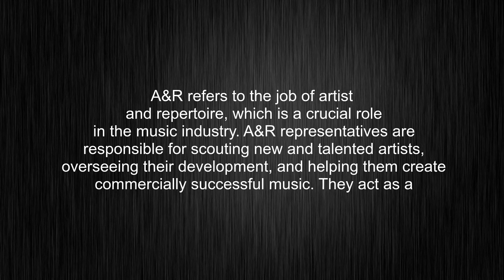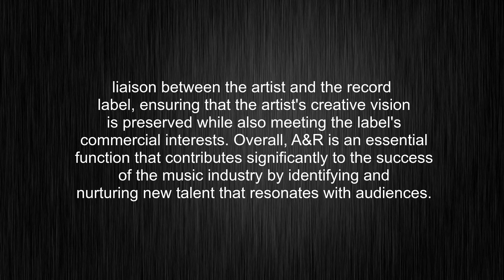What's the meaning of "A & R", How to pronounce it?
This video tells you what "A & R" means, how to pronounce it, what is "A & R" definition, provides a pronunciation guide and an accurate definition.